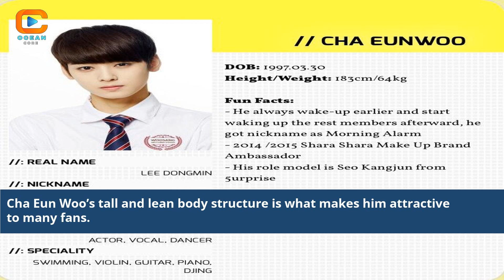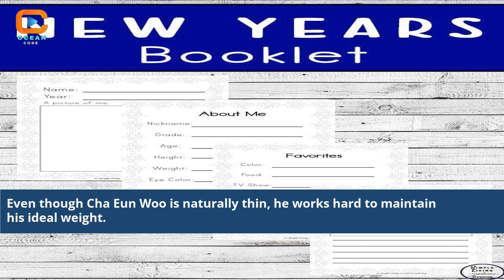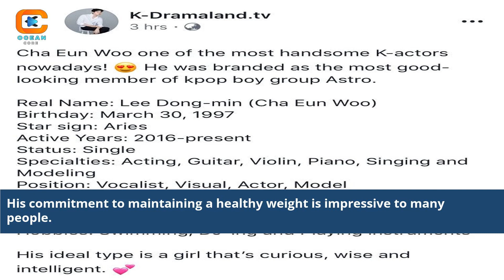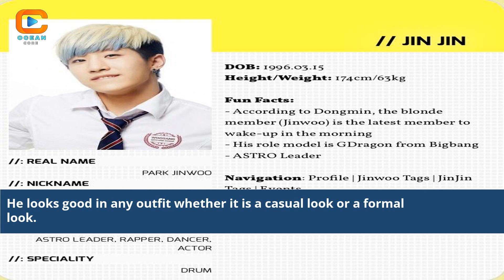Cha Eun Woo Height And Weight